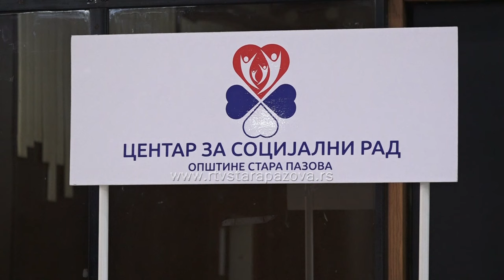Završen projekat Snaga porodice Staropazovačkog CSR-a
Tribina o Promociji porodičnih vrednosti i odgovornog roditeljstva gde su predstavljeni rezultati projekta „Snaga porodice“ koji je Centar za socijalni rad sprovodio prethodnih šest meseci, održana je danas u skupštinskoj Sali Bele zgrade u Staroj Pazovi.